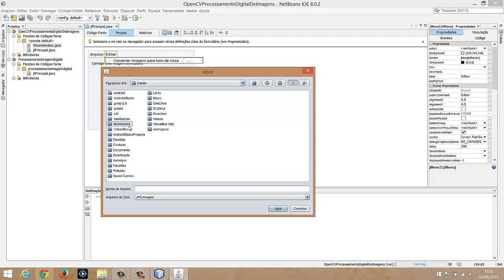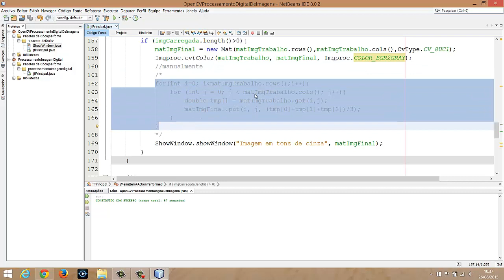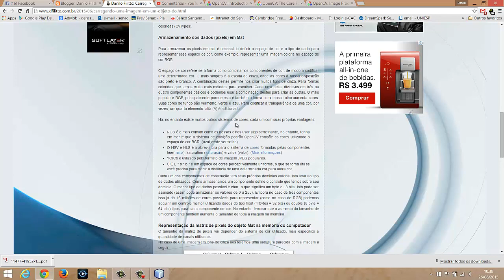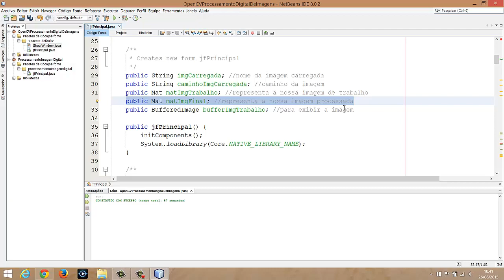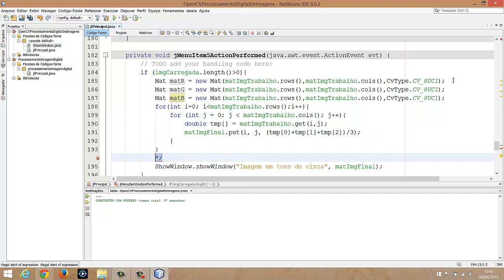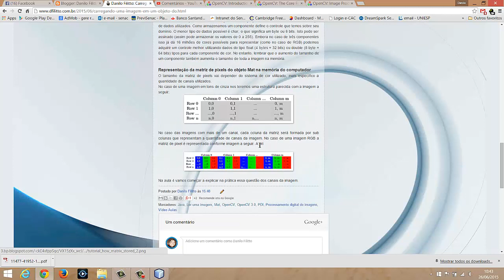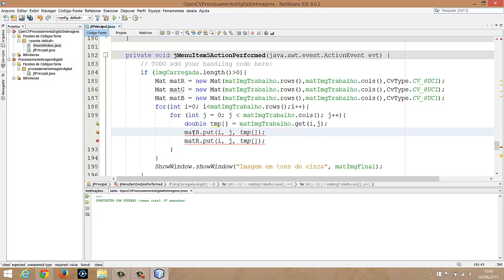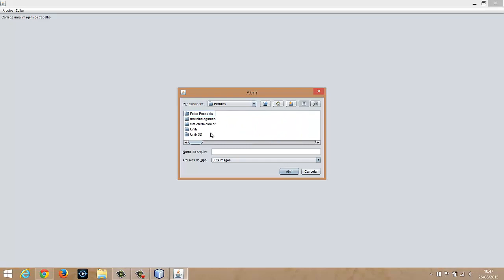05 - PDI - Separando as bandas de uma imagem colorida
O objetivo deste curso é trabalhar com processamento digital de imagens utilizando a linguagem Java e a biblioteca OpenCV. Será abordado desde a configuração do OpenCv até a utilização dos recursos mais avançados da biblioteca, como por exemplo a detecção facial. O objetivo final é desenvolver um projeto que contenha todos os tópicos abordados sobre o tema Processamento digital de imagens.
A aula demonstra como separar uma imagem colorida em suas respectivas bandas.
Nossos cursos
Crie sites ASP.NET (webforms) utilizando C# e JavaScript